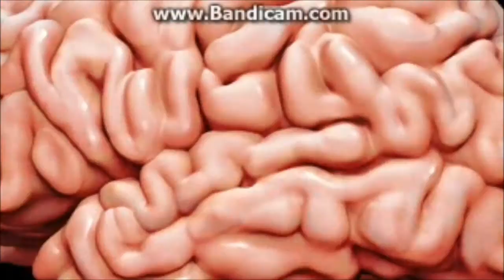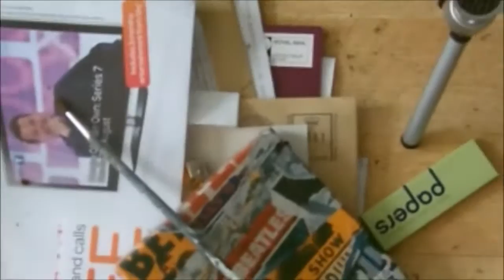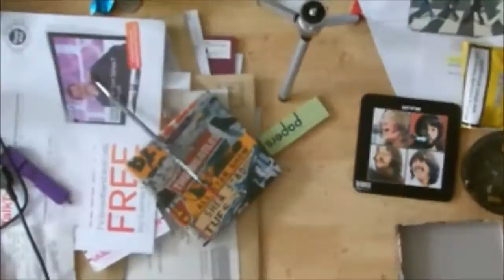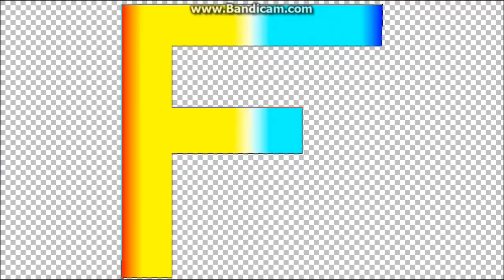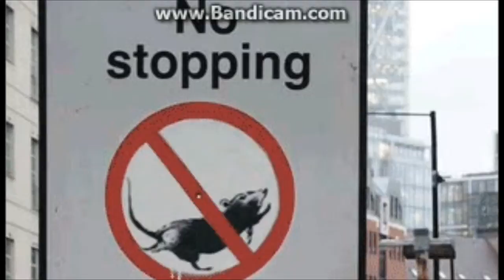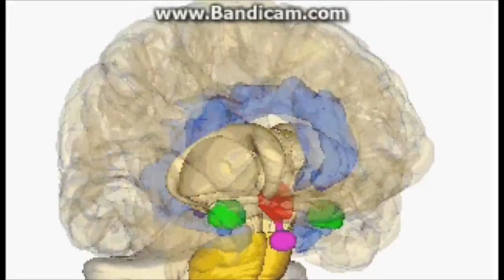FFF Farewell my Fair weather Friend PIL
For the times they need a changin